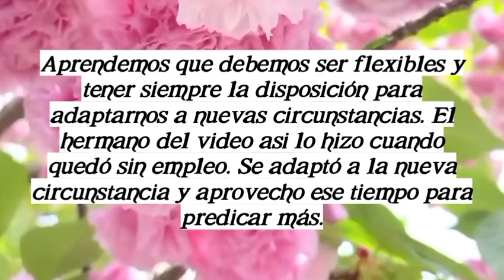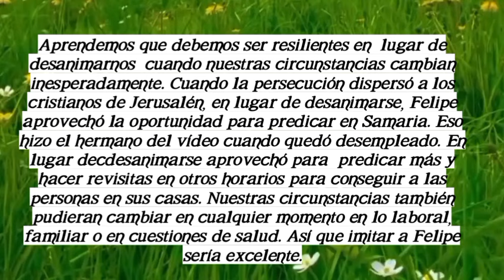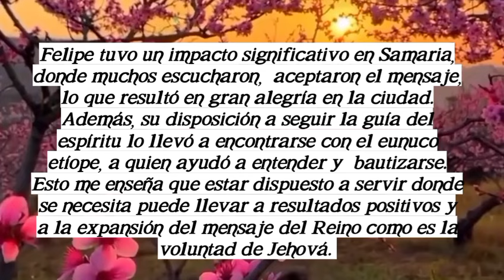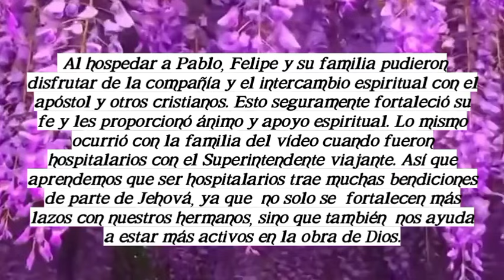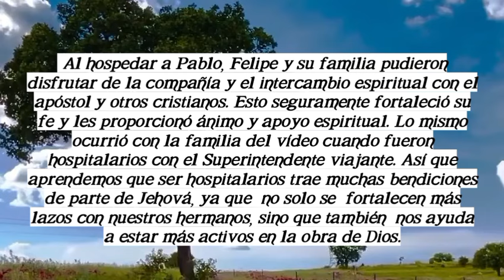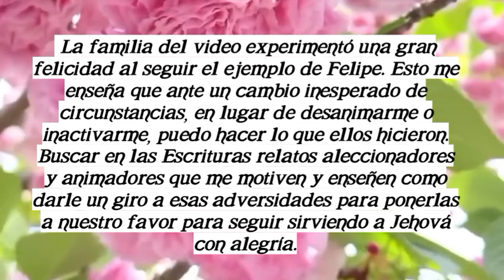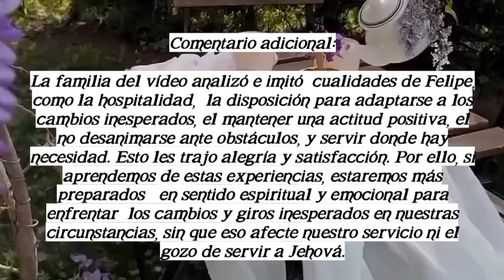NUESTRA VIDA CRISTIANA. Del 26 de agosto al 1 de septiembre de 2024. Ayuda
NUESTRA VIDA CRISTIANA

DEL 26 DE AGOSTO AL 1 DE SEPTIEMBRE DE 2024

Aprendamos de Felipe el evangelizador

 Análisis con el auditorio. Ponga el VIDEO "Aprendamos de ellos: Felipe el evangelizador".